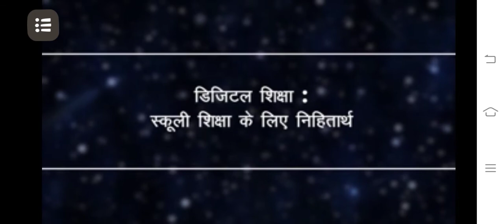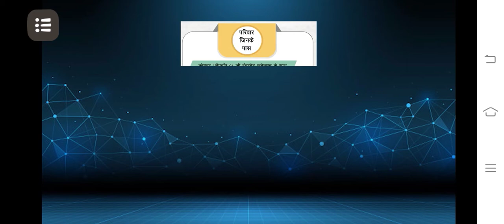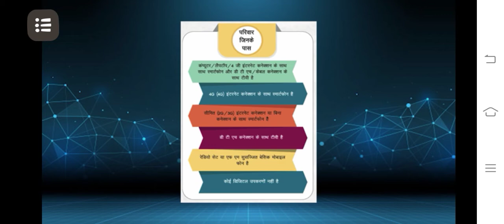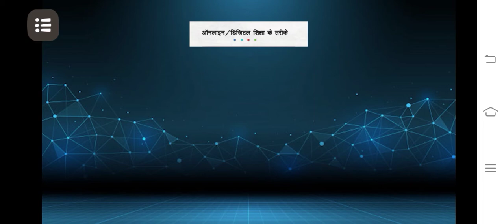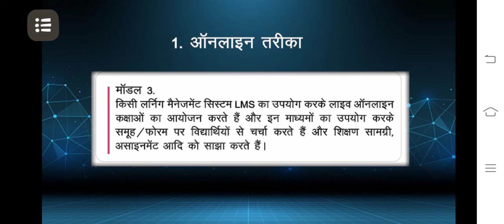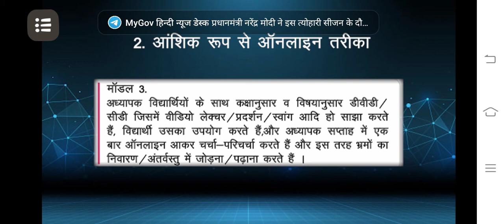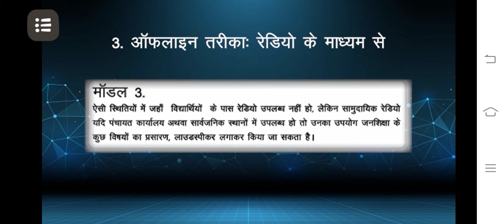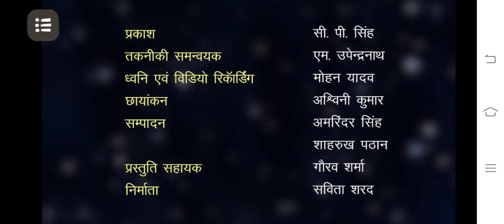Nanuram Gurjar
निष्ठा प्रशिक्षण में ऑनलाइन ऑफलाइन पढ़ाई के बारे में चर्चा